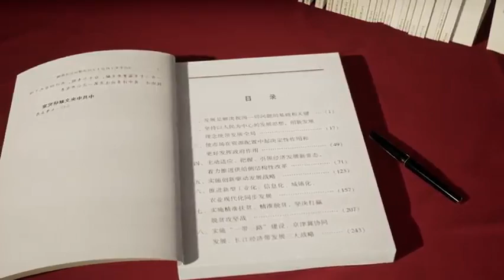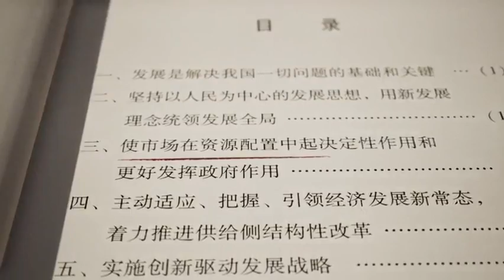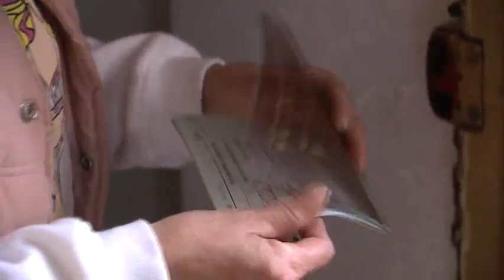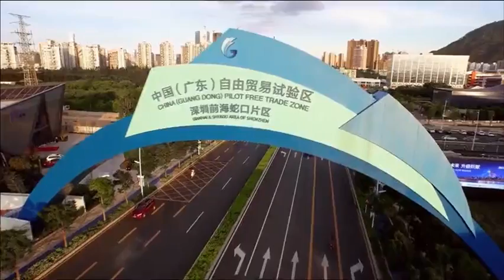La Nuova Cina in cammino No.17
Nel febbraio 2018, la terza sessione plenaria del 19° Comitato Centrale del Partito Comunista Cinese approvò la “Decisione del Comitato Centrale del Partito Comunista Cinese sull’approfondimento della riforma delle istituzioni del Partito Comunista Cinese e dello Stato” e  il “Piano di approfondimento della riforma delle istituzioni del Partito Comunista Cinese e dello Stato”.